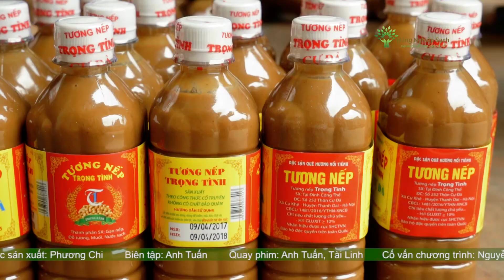Nông nghiệp sạch số 174 - Tương Cự Đà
Nhắc đến nước chấm tương thơm, đậm đà hương vị mọi người không thể không nhắc đến Tương Cự Đà. Thương hiệu lâu đời hình thành từ nghề truyền thống của người dân Cự Đà, xã Cự Khê do ông cha để lại.
Tương Cự Đà được làm ra bởi 4 nguyên liệu chính: Đậu tương, gạo nếp; nước và muối. Từ gạo nếp, người Cự Đà thổi thành xôi rồi sau đó tãi ra nong và để 3 ngày cho gạo rộm vàng và lêm men mốc. Khi xôi đã đạt tiêu chuẩn về độ mốc thì đem đãi bằng nước sạch, sau đó tiếp tục được ủ rồi trộn với muối và đem phơi.